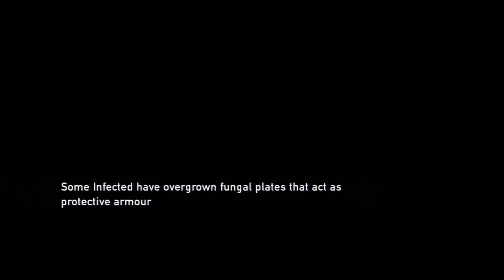The Last of Us: Let's Play/Walkthrough Part 18 - Bloater battle in high school gym! New Enemy!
Arriving at the high school we sadly discover that the battery has already been claimed by someone else. Left with no choice but to go through the school we make it to the high schools gym where we come face to face with a Bloater. An infected that has been around for so long its entire body has grown the fungus, making it near invincible and incredibly powerful. Even with the help of Ellie and Bill we barely manage to stand toe to toe with this monster.